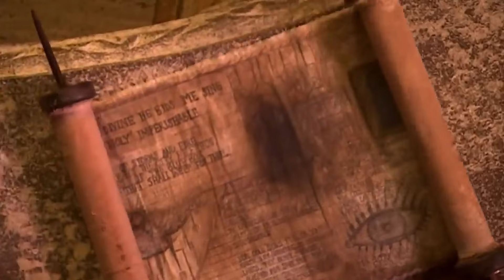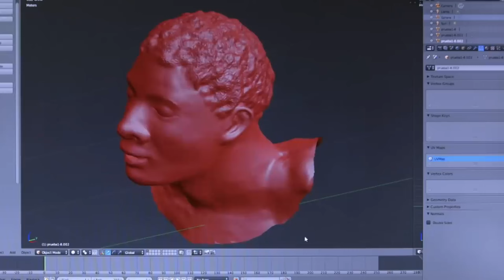Почему тела в Помпеях после извержения стали каменными? Новое Шокирующее Открытие в Помпеи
В этом захватывающем видео ученые представляют свои новейшие открытия в Помпеях, раскрывая удивительные факты, которые пересматривают наше понимание истории этого древнего города. Они рассказывают о сенсационных находках, которые в корне меняют наше представление о жизни и культуре древних жителей Помпеи.